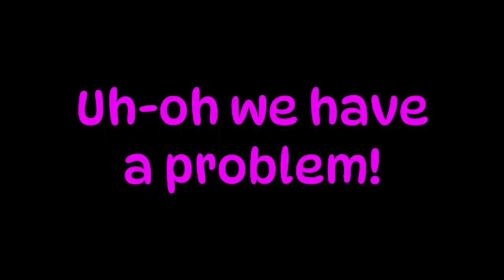Making a Felted Birdie || Sonic Prime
Making Birdie from Sonic Prime with Needle Felting.

I have been enjoying the Sonic Prime Netflix show and wanted to make something related. So straight from the Boscage Maze, here is the giant Flickie, Birdie. In Part 2, I'll be making the 'monster'.

What is Needle Felting?
Wool can be sculpted into various shapes and forms by using special grooved needles. These 'wool shapes' can then be used to make sculptures of different things e.g. animals, people, objects, food etc. I enjoy making monsters, Dragons and other various creatures. My channel has some simple tutorial videos that you can try out too!

00:00 Intro/Body and Legs
00:36 Feet and Colour
01:31 Bird Brain (Head)
02:03 Colouring
02:38 Beaky Blinder (Beak)
03:00 Hawkeye (Eyes)
03:40 On with her Head! (Head onto Body)
03:51 Just Wing It (Wings)
04:39 Finishing the Neck
04:59 Bird of Prey (Talons)
05:53 (Shake your) Tail Feathers
06:28 Under the Feather (Forehead)
06:47 Un-egg-pected Error
06:57 Green Hill (Base)
07:40 You're so Tweet (Finished (?))